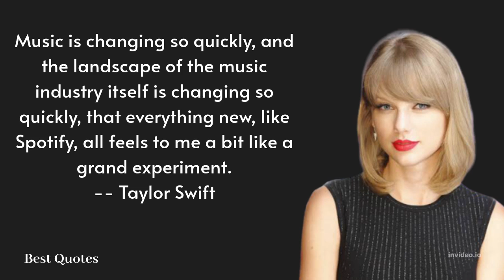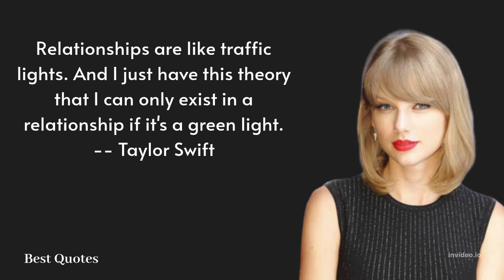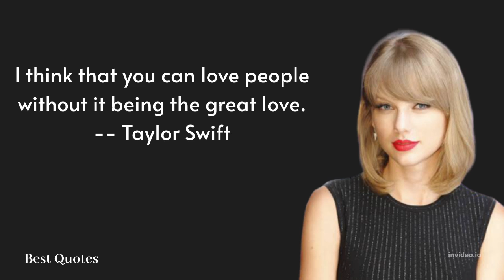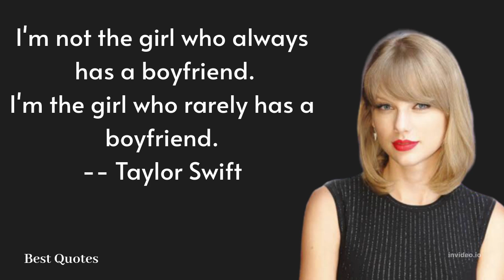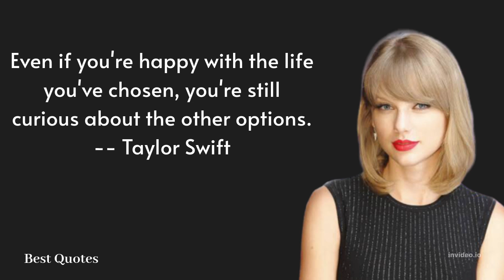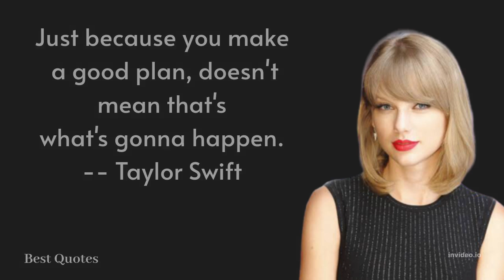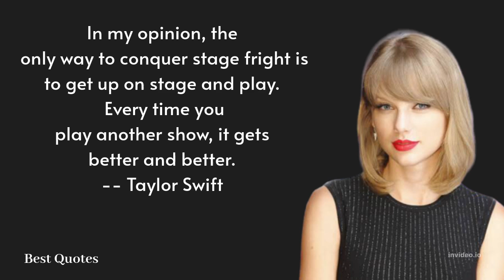Does Taylor Swift have a famous quote? || Best Quotes||#22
Does Taylor Swift have a famous quote?

This video is about Does Taylor Swift has a famous quote?
.These quotes will help you in your success path.

What is Taylor Swift's motto?
How is Taylor Swift inspirational?
What are famous sayings?
What are the best quotes about life?
What are the best inspirational quotes?
What is Taylor Swift's favorite color?
What is the best motto?
Why Is Taylor Swift a good role model?
How has Taylor Swift changed the world?
How do you explain Taylor Swift?
What is the coolest quote ever?
What is most powerful quote?
What is a strong woman quote?
What is Taylor Swift's personality type?